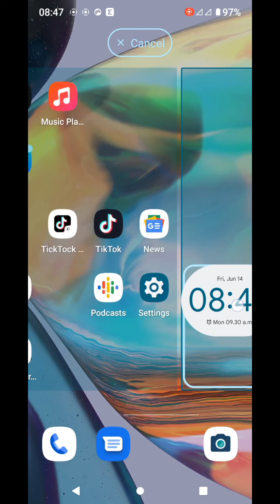How to add an app widget to your Motorola homescreen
A widget of an application installed on a smartphone is not just a larger icon with a more visual display of information. Very often, using a widget, you can easily and quickly access additional functions without going into the application settings or opening it.